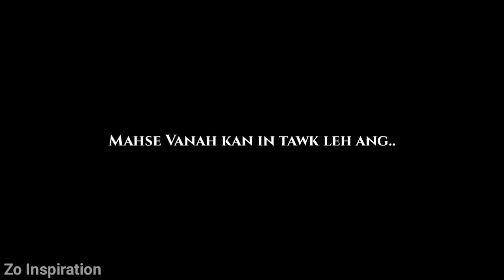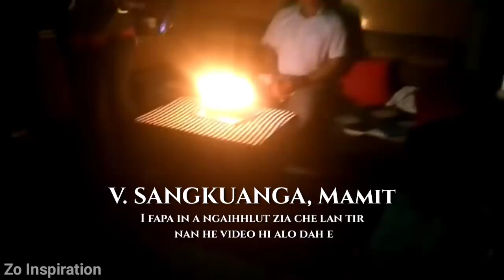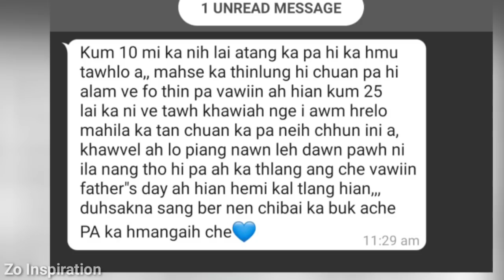Pa ka hmangaih che.. || Father's Day pual heart touching video